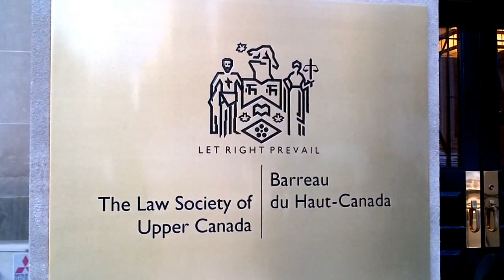HiMY SYeD -- Mayor Rob Ford Appeal, Deputy Mayor Doug Holyday, Osgoode Hall, Monday January 7 2013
HiMY SYeD -- Mayor Rob Ford Appeal, Deputy Mayor Doug Holyday Interview, FordCourt, Osgoode Hall, Toronto Ontario Canada, Monday January 7 2013